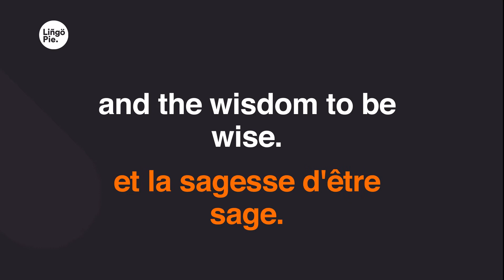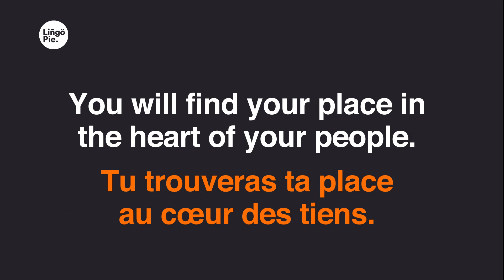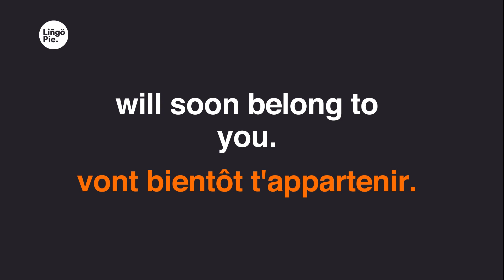Tarzan - Enfant de l'Homme (Lyrics / Paroles English & French)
Learn a language with TV shows, movies & podcasts

We have lots of fun content out there to learn from!

0:12
Tout le pouvoir d'être fort
0:15
et la sagesse d'être sage.
0:18
Un jour tu auras tout ça en toi.
0:24
Tu trouveras dans ton long voyage
0:28
les réponses que tu cherchais.
0:31
Car si tu gravis la montagne
0:35
tu atteins son sommet.
0:38
Enfant de l'homme, regarde au ciel
0:41
en élevant ton esprit
0:45
tu atteindras l'arc-en-ciel.
0:48
Enfant de l'homme,
0:49
tu deviendras un homme.
1:03
Personne pour guider ton chemin
1:07
ni pour prendre ta main.
1:10
Mais si la foi en toi raisonne
1:13
d'un enfant tu feras un homme.
1:17
1:20
1:24
tu atteindras l'arc-en-ciel.
1:27
Enfant de l'homme,
1:28
1:37
Découvrir en donnant
1:39
et donner en découvrant.
1:43
Tu trouveras ta place au cœur des tiens.
1:49
Toutes les visions, les idées.
1:52
les rêves que tu as faits
1:56
les plus secrets de tes désirs
1:59
vont bientôt t'appartenir.
2:02
Enfant de l'homme regarde en ciel
2:06
2:09
tu atteindras l'arc-en-ciel.
2:12
Enfant de l'homme,
2:14
2:23
Enfant de l'homme.
2:25
Enfant de l'homme, pour tous,
2:28
tu seras un homme.